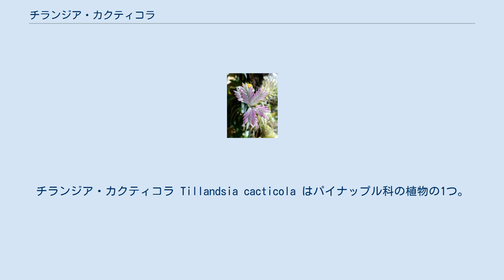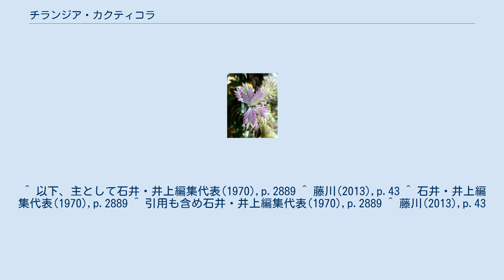チランジア・カクティコラ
チランジア・カクティコラ Tillandsia cacticola はパイナップル科の植物の1つ。
いわゆるエアープランツの1つであり、特に花が美しいものである。
白っぽい葉をロゼット状につける植物である。
ただし茎を伸ばして30cmほどの背丈になる型も知られる。
葉の長さは30-40cm、基部から先端へと次第に細くなり、先端では槍のように尖る。
通常はやや樋型の葉だが、乾燥すると葉の縁が内側に丸まり、筒状になる。
これは乾燥への対応と思われ、水を得ると元通りの樋型になる。
 花茎は立ち上がって高さ40-60cmに達し、その先端に穂状花序を数個つける。
花序を包む花苞は白みがかったラベンダーないしピンク色を呈する。
そこから出る花は径5-6mmで丸みがあり、黄白色だが花弁の縁には青い縁取りの模様が出る。
 種小名は「サボテンに生える」の意で、サボテンに着生するというものであるが、実際にはサボテンのみに着生しているわけではない。
 北部ペルーの海抜1800mの高地に分布する。
 観賞用に用いられる。
 この種は特に花が美しいことが特徴で、淡い紫の花苞も美しく、「ある種のチョウの羽に見られるアオガイ模様のキラメクのを思わせる」とも。
また花そのものも美しく、1-2ヶ月の間に次々と咲く上、苞の美しさはその後も長く維持される。
このため、現地ペルーから花穂だけが切り花として欧州へ輸出されている。
 エアープランツとしても栽培される。
サボテンに着生するというものではあるが、サボテン並みに乾燥させて栽培するとうまく育たず、意外に水を求めるものだという。
 ^ 以下、主として石井・井上編集代表(1970),p.2889 ^ 藤川(2013),p.43 ^ 石井・井上編集代表(1970),p.2889 ^ 引用も含め石井・井上編集代表(1970),p.2889 ^ 藤川(2013),p.43